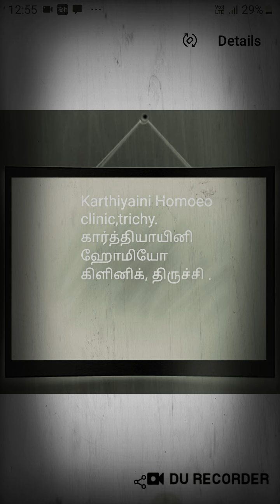Baby blues Homoeopathy Doctor Karthiyaini sekar trichy Tamilnadu india ஹோமியோபதி கிளினிக் திருச்சி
Baby blues Homoeopathy Doctor Karthiyaini sekar trichy Tamilnadu india ஹோமியோபதி கிளினிக் திருச்சி கார்த்தி யாயினி postpartum depression or psychosis treated by Homoeopathy Doctor trichy Dr.s.karthiyaini